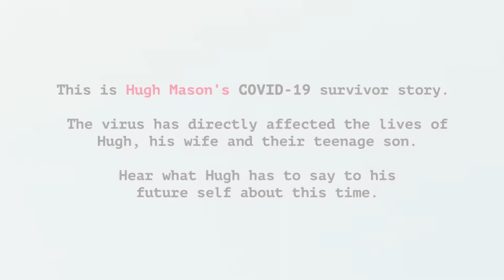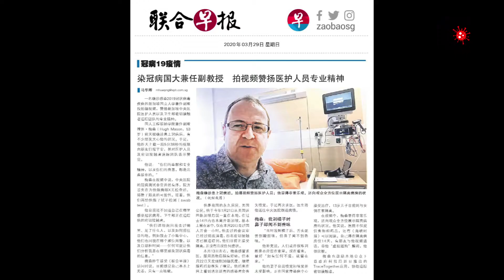CoronaVideo: Entrepreneur Hugh Mason’s COVID-19 Story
This is the entrepreneur and innovation leader Hugh Mason’s COVID-19 lockdown story. An Associate Professor at the National University of Singapore, he found himself, then his wife, testing positive for the virus. Hear what Covid-19 survivor Hugh has to say to his future self.

»»» Share Your Story: coronavideo.us/take-part/
Record a video message to your future self, looking back on the coronavirus pandemic and sharing the insights you have gained. What have you learned about who you really are and what matters to you most?

»»» The CoronaVideo project is directed by Tan Siok Siok, an entrepreneur and filmmaker based in Singapore.

If you’d like to talk, we’d love to hear from you. We will try our best to reply to you!